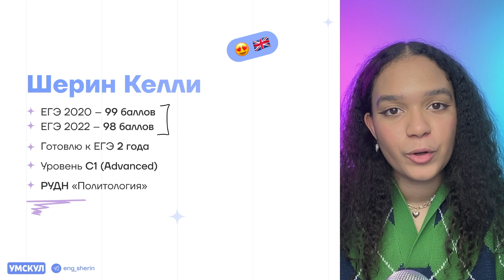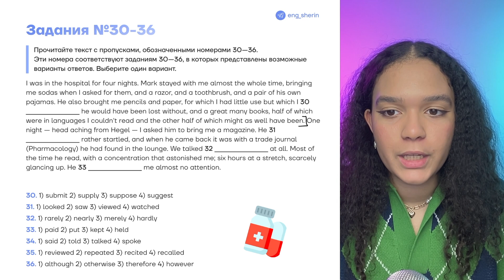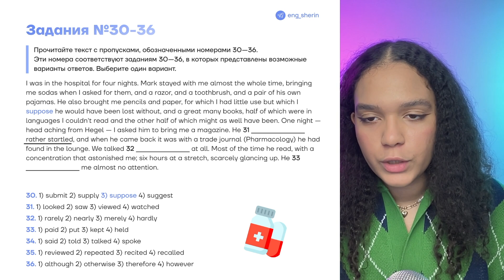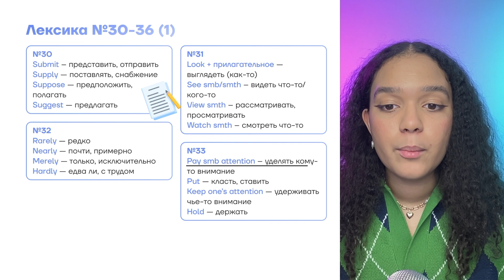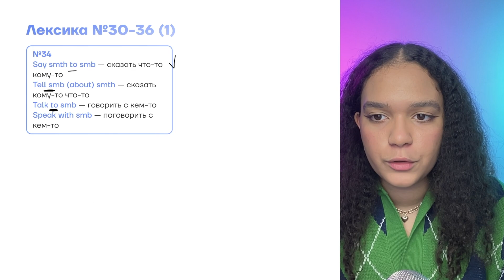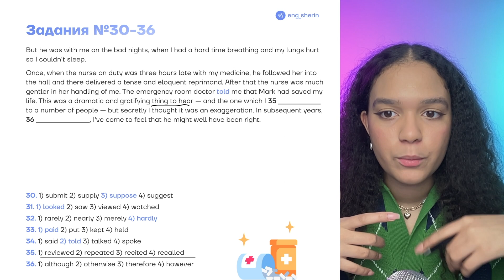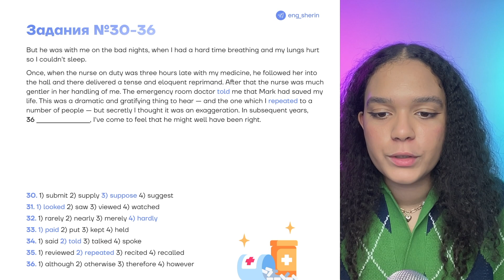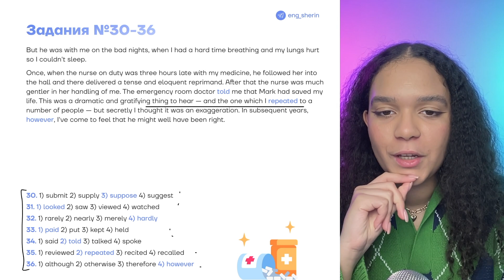РАЗБОР ЗАДАНИЙ №30-36 ИЗ СБОРНИКА ФИПИ ВЕРБИЦКАЯ | Английский ЕГЭ 2023 | Умскул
👉 Скачивай бесплатные полезные файлы для подготовки к ЕГЭ по английскому из закрепа в ТГ

Я — Шерин Келли, готовлю 11-классников к ЕГЭ по Английскому языку в онлайн-школе Умскул. 22 моих ученика сдали на 100 баллов, а еще 518 — на 90+!

Я объясняю письменную и устную часть через интерактивные задания так, что через месяц ученики выполняют всё на максимум!

🍓Готовься к ЕГЭ вместе с Умскул уже сейчас, чтобы точно сдать на максимум! Переходи по ссылке, чтобы записаться или задать вопрос

❗Если ты в 10 классе, тебе помогут моя коллега — Анастасия Аддамс, она готовит 10-классников к ЕГЭ: